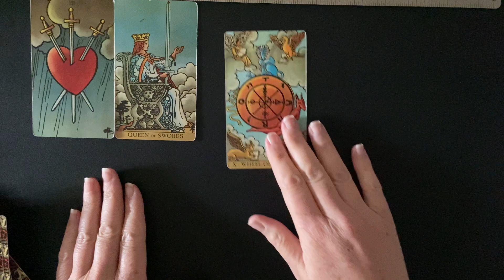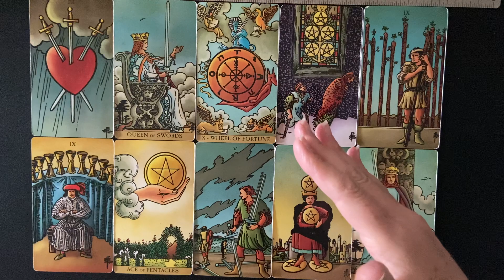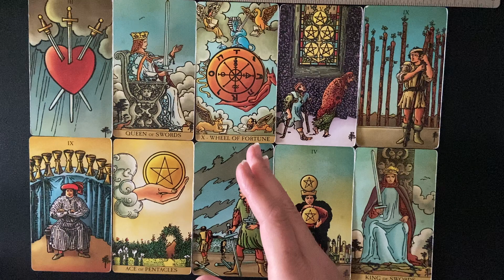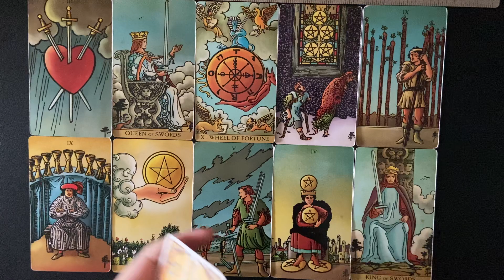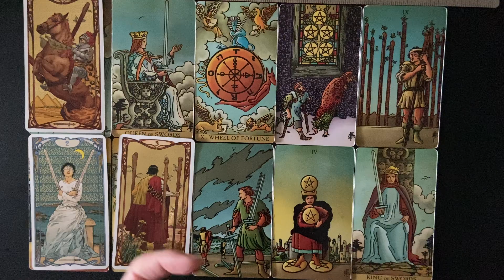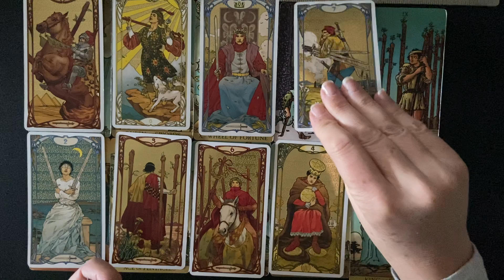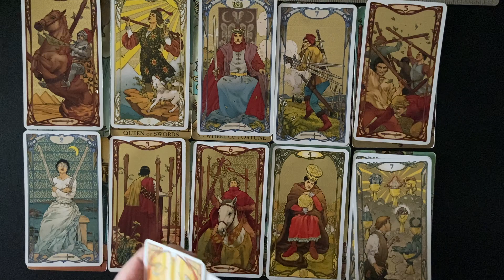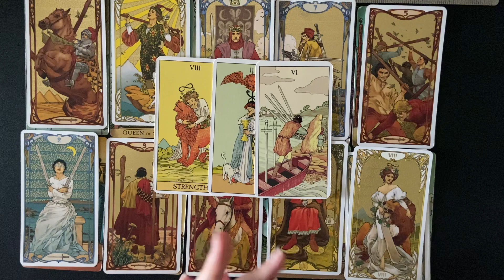ARIES TAROT READING MAY 2021 SYNCHRONICITIES LEADING YOU TO YOUR NEW PATH. IT'S ALL COMING TOGETHER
Thank you for all your likes and please comment if you connect to this reading. Thx so much for watching.